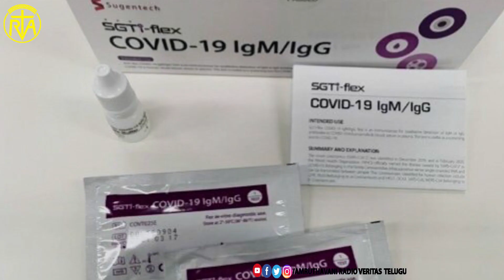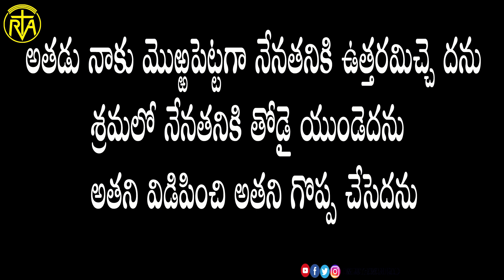మనల్ని ఎవరు కాపాడతారు ?